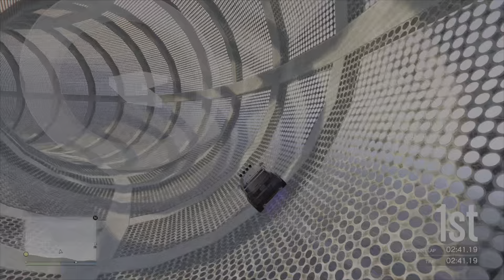ANGL Beyond The Pines (WORC 2.0 #067) by NightAngelUK